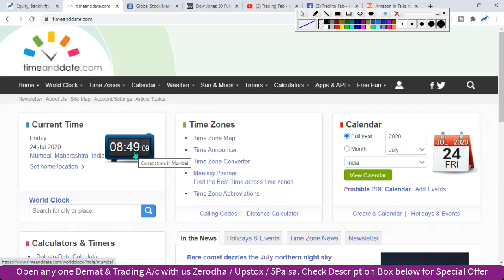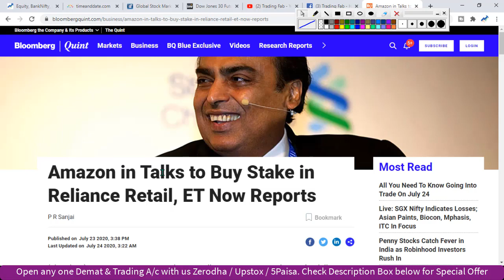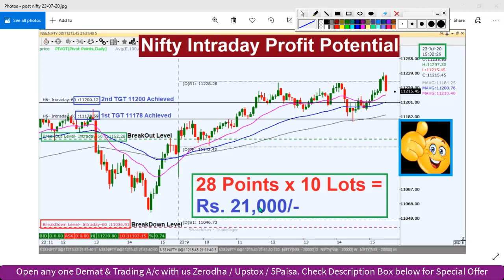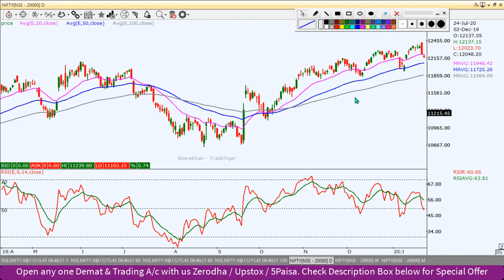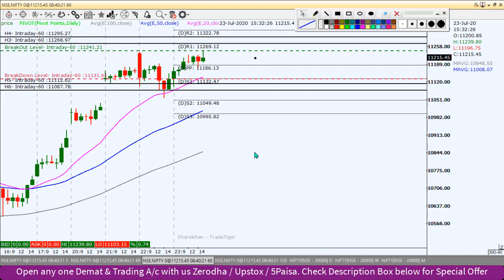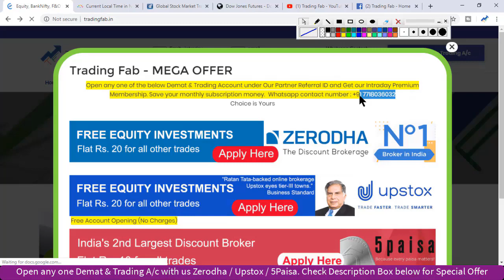Nifty Intraday Trading Strategy 24 07 20 | Last Intraday Profit Potential Rs 21,000 | CoronaVirus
nifty 50
sgx nifty
nifty today
nse nifty
sgx nifty live
nifty live
nifty 50 share price
nifty index
nifty chart
nifty future
nifty analysis
nifty meaning
nifty graph
CoronaVirus